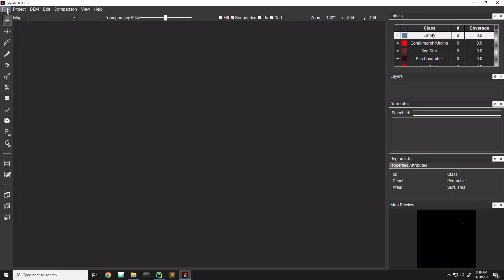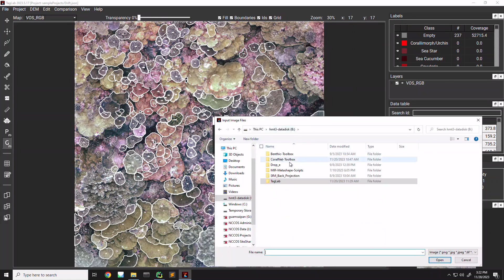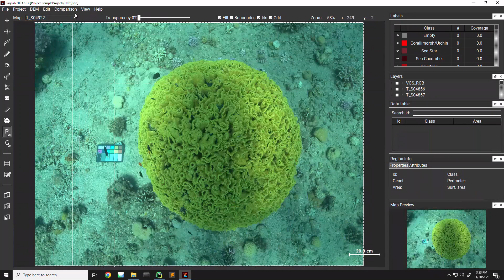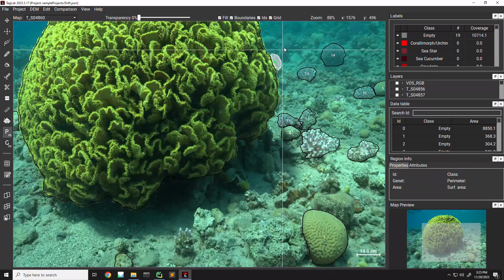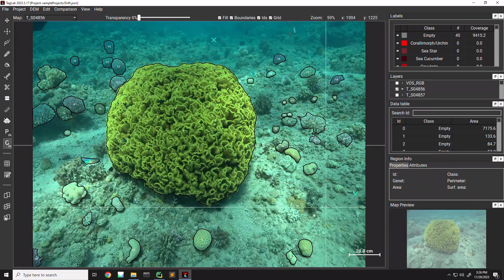Segmenting Coral in Imagery (Batch Segmenting, Bulk Import Images) - Soph & Teriyaki Boyz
Fast and Furious Tokyo Drift - Teriyaki Boyz